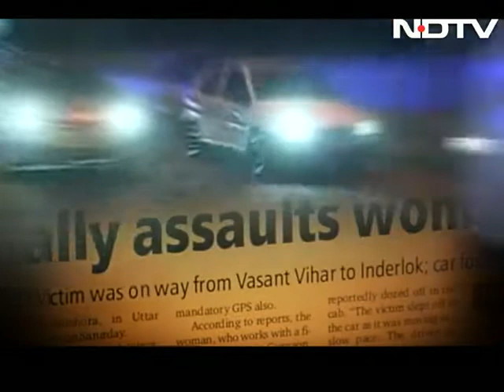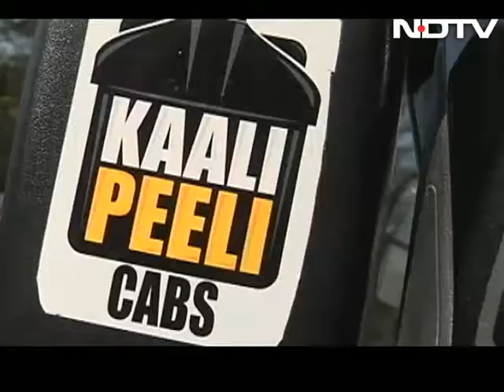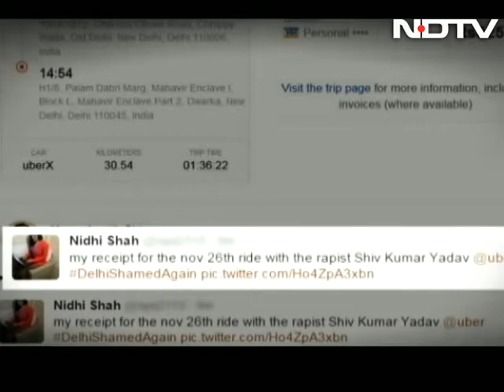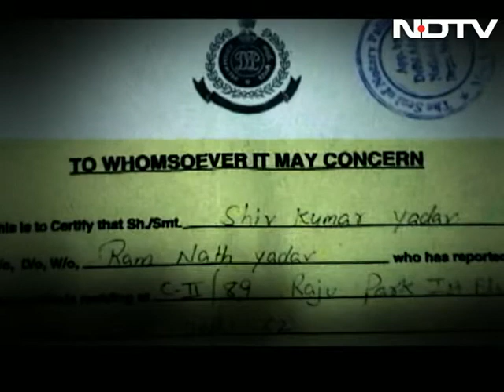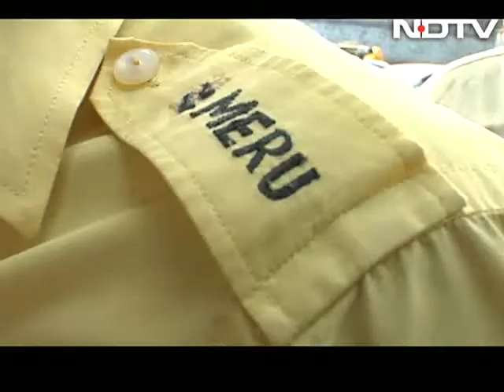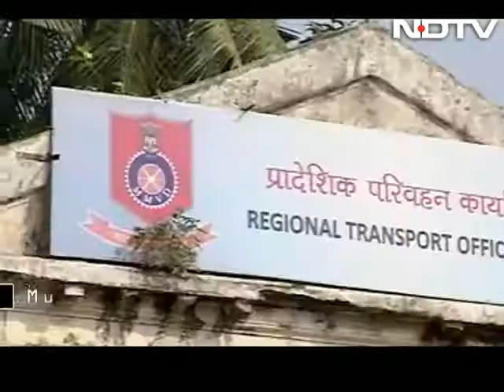Truth vs Hype: Unsafe Rides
The rape of a young woman in a cab run by Uber has exposed the safety claims made by the new generation of taxi companies, raising the spectre of lack of safety for women in public transport. But while the government has been quick to ban Uber and taxi services like it, has it also failed to deliver on the promises made after December 16, of making Indian cities safe for women?